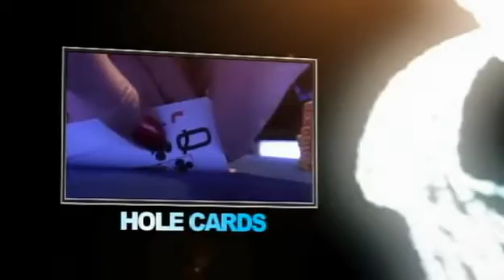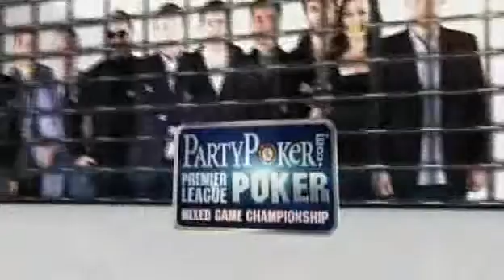Premier League Poker V - Episode 9 (E09)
◄◄◄ $50 Poker Bankroll NO DEPOSIT!